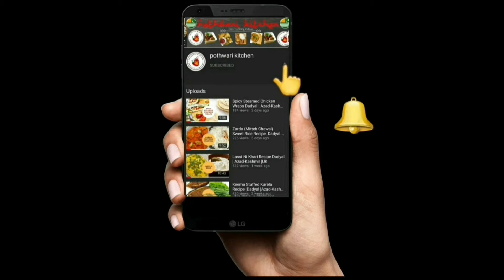Pumpkin Halwa |Pehta Halwa